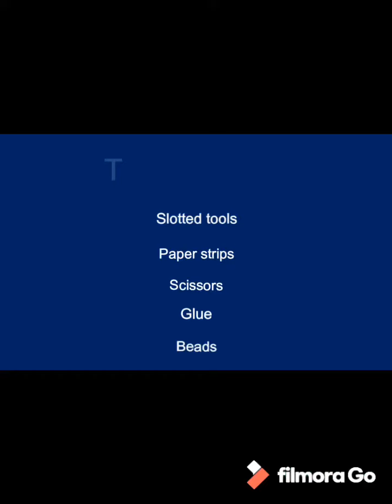Tutorial 2 : Part 4 - Quilling flower | Simple quilling flower